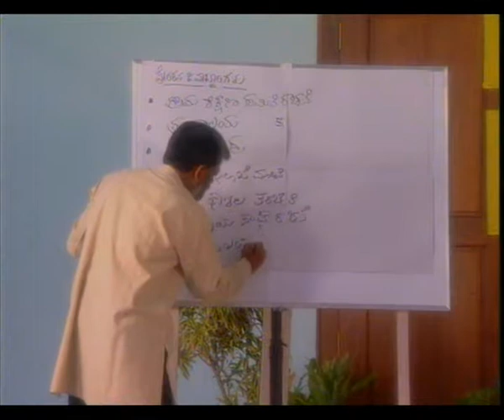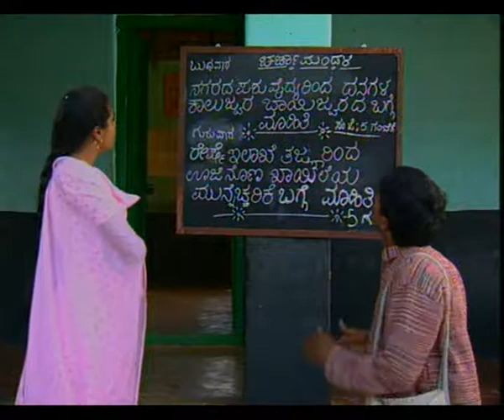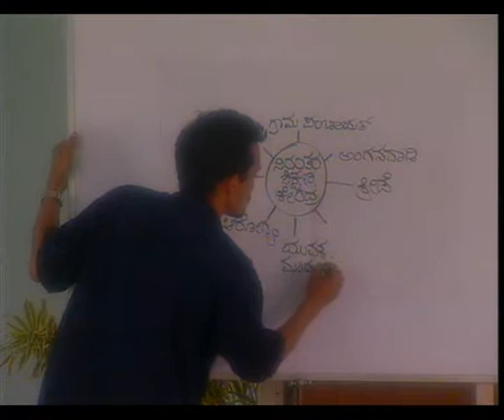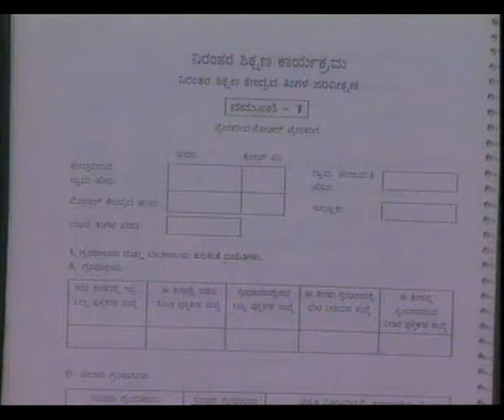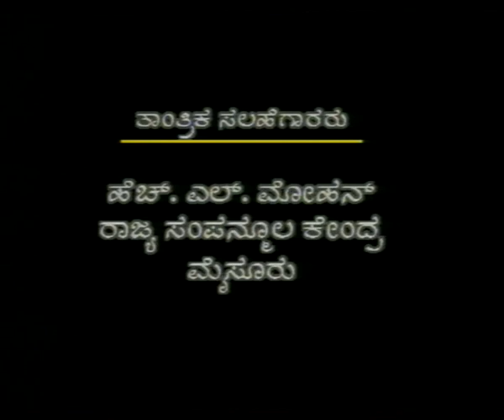KOODI BALONA EP 9